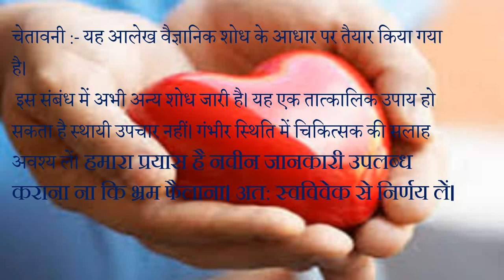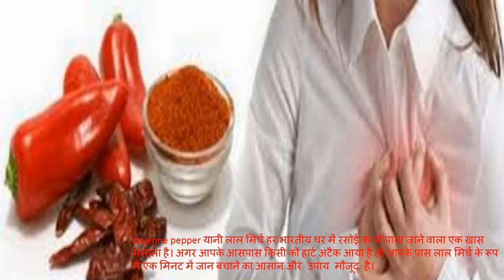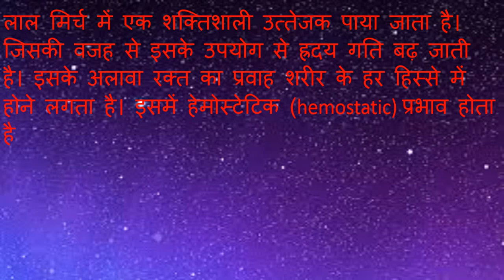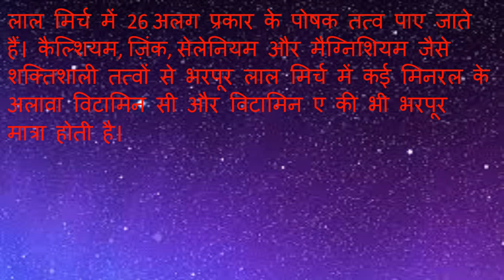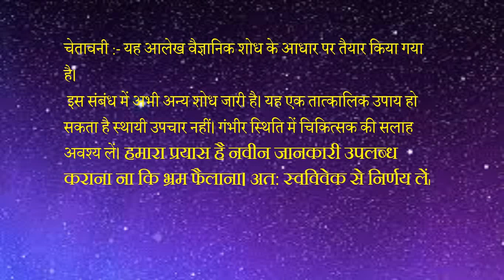1 मिनिट में हार्ट अटैक रोक सकती है लाल मिर्च क्या आप जानते है ?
1 मिनट में हार्ट अटैक रोक सकती है लाल मिर्च lal mirch ke fayede
लाल मिर्च के फायदे